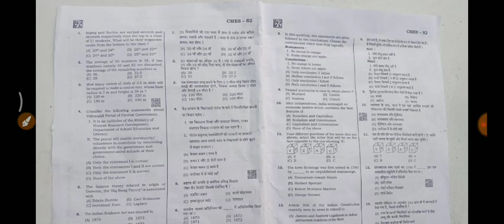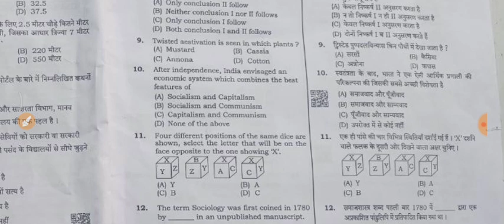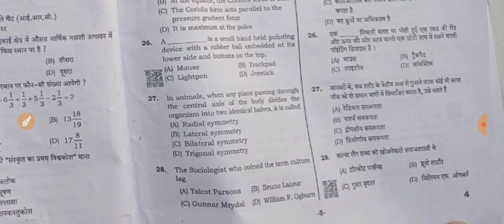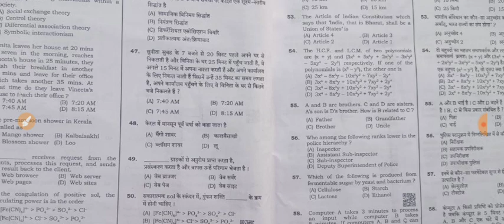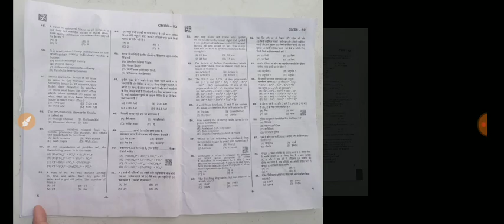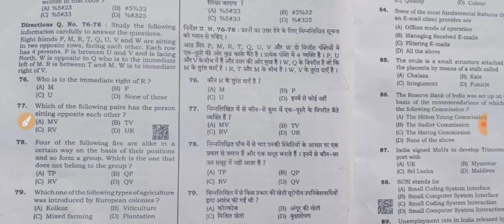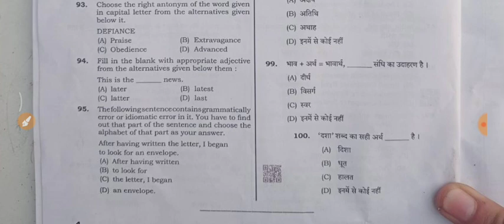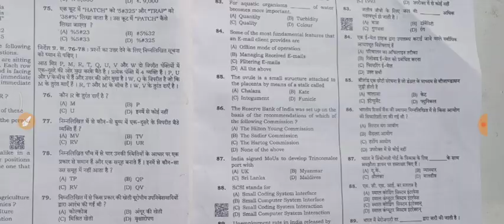haryana police constable solved paper 31 oct 2021 eve | haryana police constable answer key 2021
haryana police constable solved paper 31 oct 2021 mor | haryana police constable answer key 2021

haryana police constable 8 august full paper answer key

31 october 2021 haryana police constable
haryana police constable paper answer key
haryana police answer key evening shift
answer key of haryana police constable
answer key hr police
haryana police female constable answer key